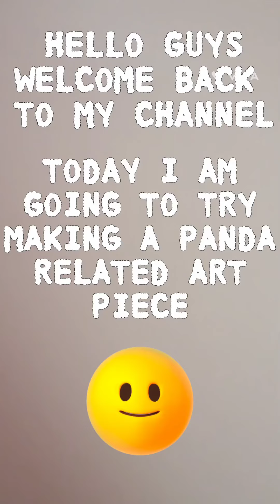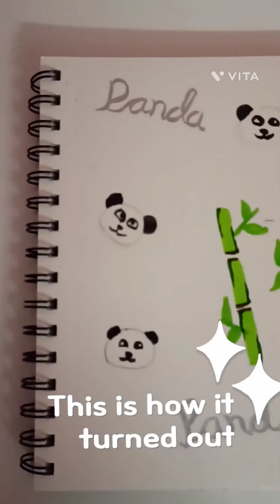Cute Panda themed art / brush pens / easy to make. (aesthetic) bamboo panda 🐼🎍.